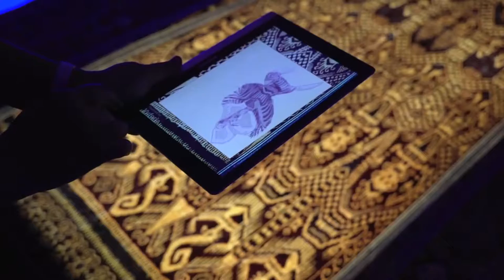My Movie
The founder and her passion for the growing business which is based on conservation of cultural heritage and women empowerment.